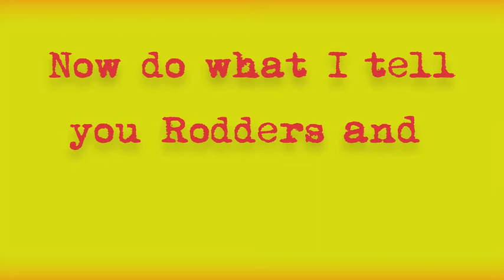Only Fools and Horses Plonker Test App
Only Fools & Horses Plonker Test...

Welcome to the Ultimate Plonker Test featuring the all time favourite British comedy Only Fools and Horses. Prove to Del Boy that you have more than just a Diploma in Computerisation!

This App tests your basic brain power, reflexes and common sense to determine whether you are in fact a plonker, a dipstick or if this time next year you'll be a millionaire!

- Simple, addictive question formats

- Iconic graphics

- Five different rounds

- Over 20 types of Only Fools and Horses minigames

- Test your cockney-rhyming market trader maths!

- A completely different game each time you play!!

Additional Features include:

GAME OPTIONS - Play a short or long game and choose between easy, medium and hard levels of difficulty.
LEADERBOARD -- Gamecentre integration to view friends and others top scores.

You'd be a Plonker to miss it -- Pick up your dog and bone download this app before you pinched by the Old Bill!

Also available, the OFFICIAL Only Fools and Horses Soundboard...